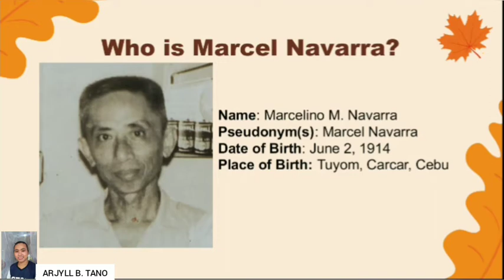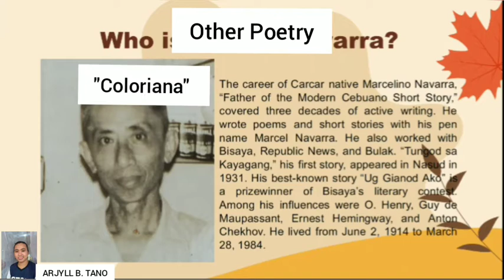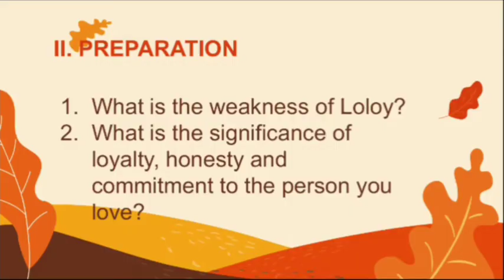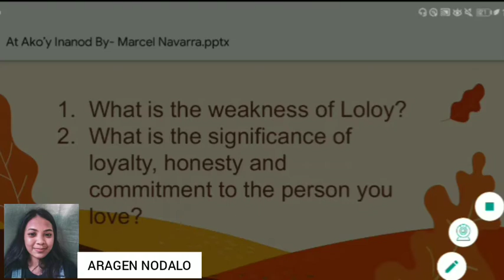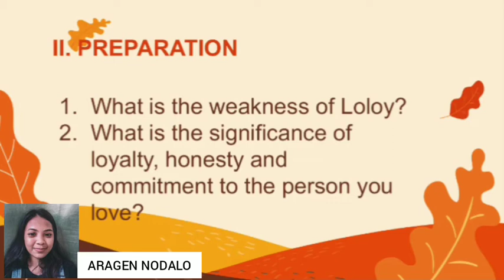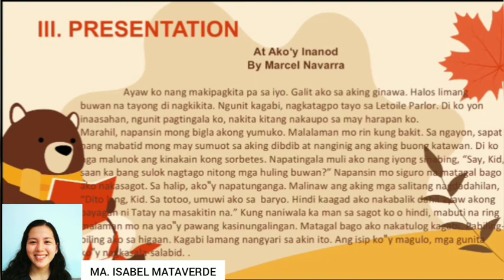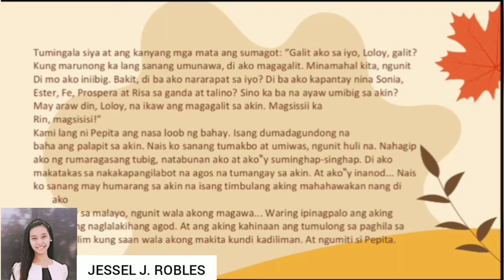Literary Selections Employing Different Theories on "At Ako'y Inanod" by Marcel Navarra